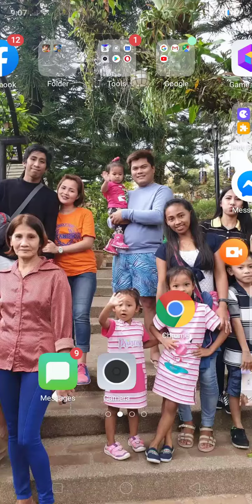O my god I saw a Titanic in japan